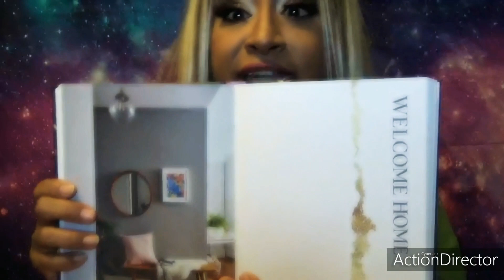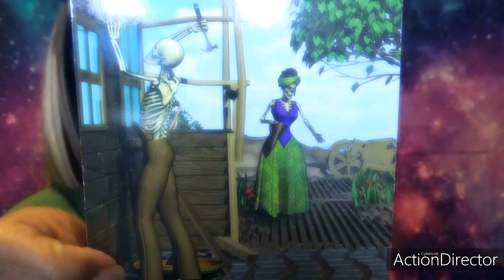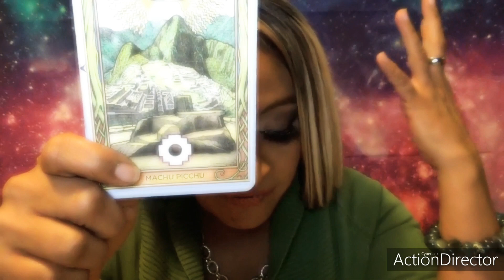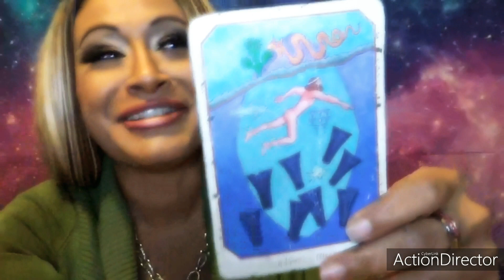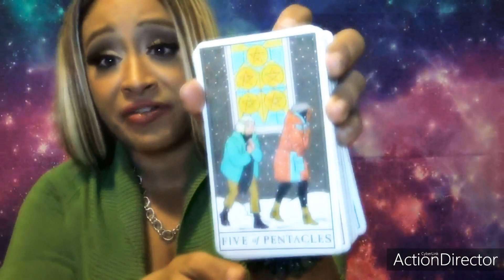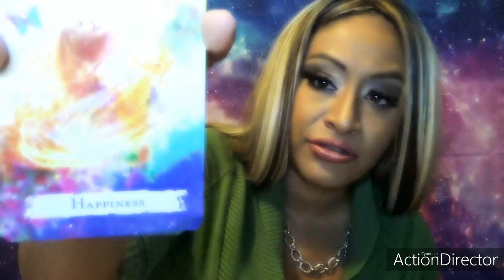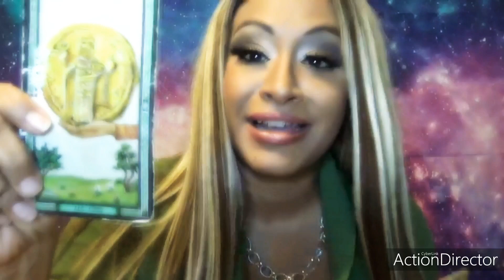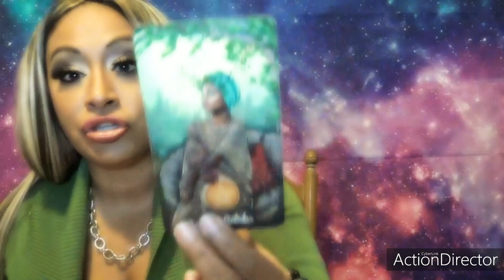Leo March 2022 Tarot Reading: Be ready this month is huge! Tower moments but huge victories!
General for all Fire signs: 5:59 an overview of energies that help support your reading :)
Leo: 18:17

Also go follow @ritualene for an innovative and collaborative approach to creating everyday magic! @kirstenyadouga and @studioseagraves have created a sacred space to share and develop your magical practices!!
Also be on the lookout for the website...ritualene.com

Welcome to Tarot with a Twist :)